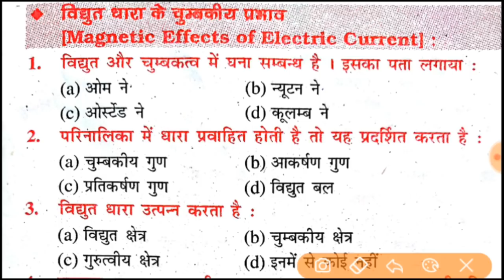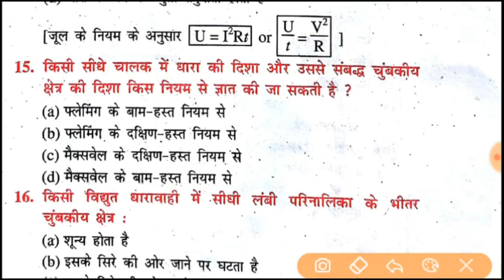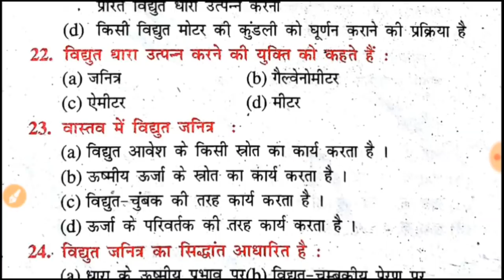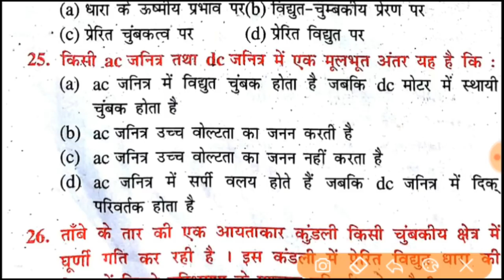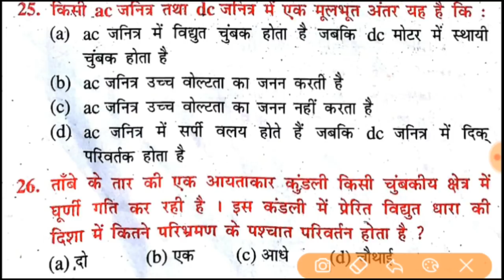Bihar Board 10th Model Paper || 2019 Science Model Paper Solution || v.v.i questions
Aryan online classes आपका बहुत बहुत स्वागत करता है

इस Vedio में science model set  के कुछ importent objective type quetions bsesb Exam में आ सकता है

इस vedio में आपको बोर्ड से related questions को बतायेंगे short and Long qutions

2019 Science Model  Paper Solution of Bihar Board,
bihar board model paper 2019,
success place,
2019 BSEB Model  Paper,
Bihar Board Exam 2019,
bihar board 10 model paper,Success Place

             Science
 (subjective) short and Long questions

Bihar board, Bihar board latest news, Bihar board matric exam 2019 latest news, Matric exam 2019 registration, Matric exam 2019 date, Bseb, 2019, Matric, Inter, Bihar board matric admit card, Inter admit card, Math important objective question for class 10th, aryan online classes
err

Bihar Board Exam 2019 Model Paper | Bihar Board 10th 12th  Model Set Paper pdf Download |

10th, 11th, 12th, and genral compitition and Mathematics, English grammar, English and gk ,gs आपके लिए लेके आता हैं इस तरह का vedio dekhne ke liye मेरे चेनल को subscribe करे दोस्तो के साथ shear करे

आपका हर सवाल का जबाब Aryan  online classes लेके आएगा
अपना सवाल हमारे comments box  में लिखे मैं आपका हर सवाल का जबाब   दूँगा कोई
तो दोस्त मेरा कहना है सिर्फ

छू लो आसमा को जमी की तलाश न कर.

2019 10th question paper
bihar board 10th model paper 2019 pdf in hindi
model paper 2019 class 10 bihar board
Maps
up board model paper 2019 class 10
Maps
More

2019 10th question paper
Mayank Uttam. Check

CBSE Class 10 Science Sample Paper for Board